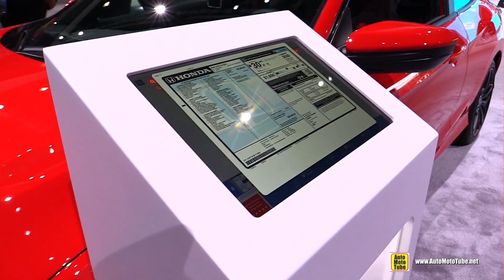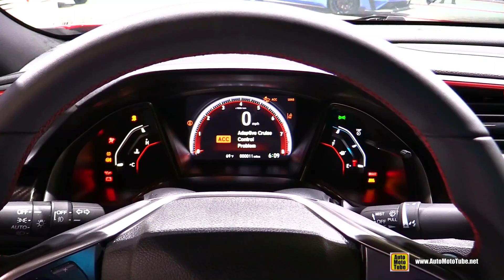2020 Honda Civic Si - Exterior Interior Walkaround - 2019 LA Auto Show